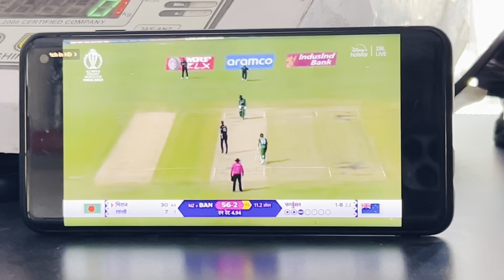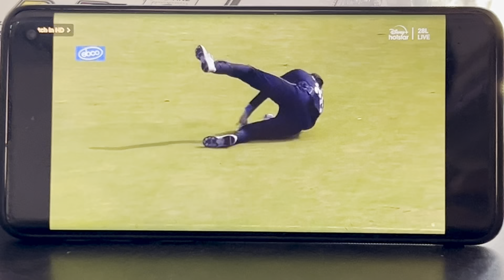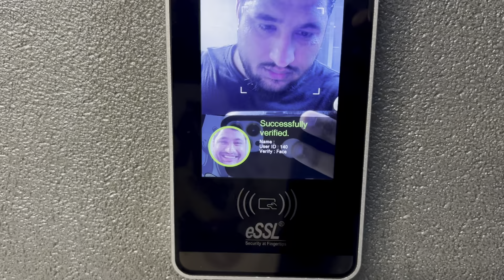The Ultimate Gym Surprise: Meeting My Long-Lost Friend & Seeing a Lamborghini